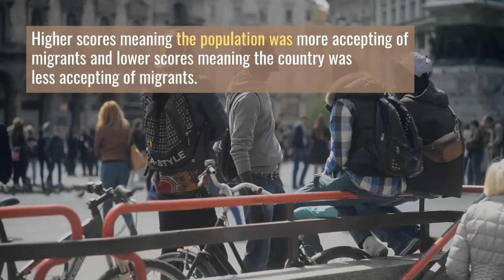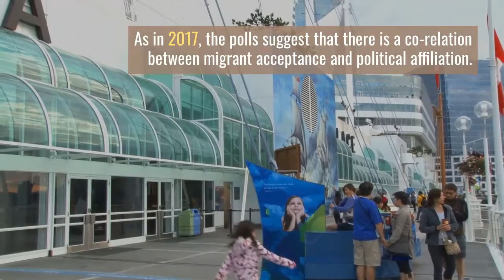Canada Most Accepting Country For Migrants, U.S. 6th Place Poll